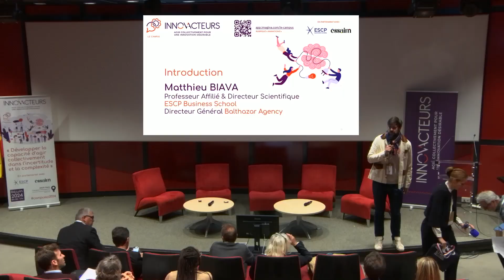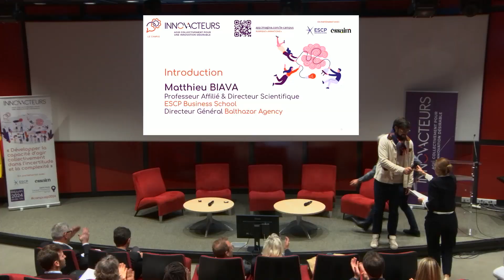Campus Innov'Acteurs - Introduction Matthieu BIAVA (ESCP)